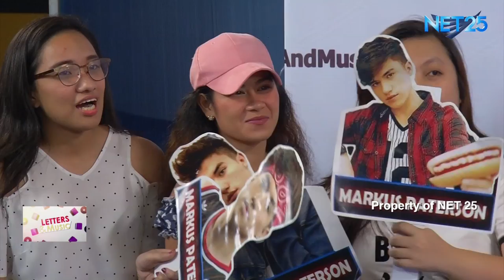MARKUS PATERSON NET25 LETTERS AND MUSIC Full Interview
Know more about Pinoy Boyband Superstar finalist "MARKUS PATERSON" during his fun interview in Eagle Rock and Rhythm segment of Letters and Music.